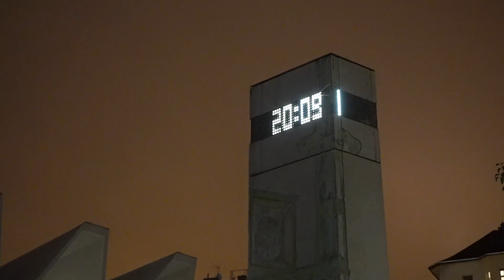Ilyen volt a kijárási tilalom első estéje Budapesten